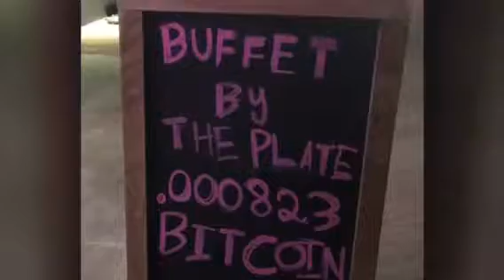2018 Women’s March